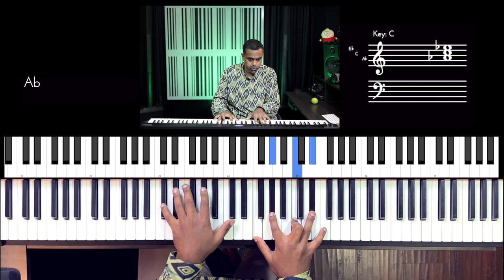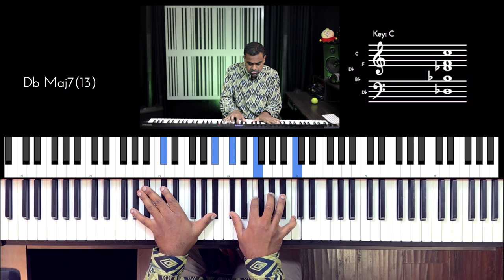Riff #2860 - Jason Zac